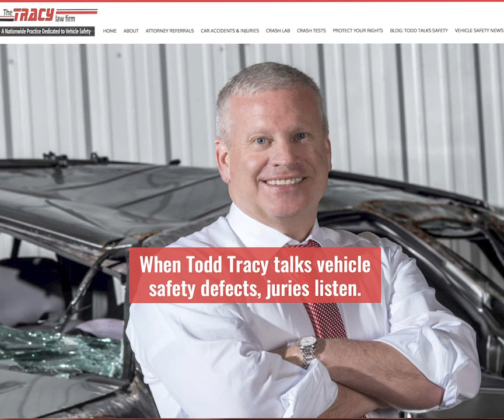2016 Chevrolet Malibu Rear Truck Trailer Underride Calspan Crash Test 4291